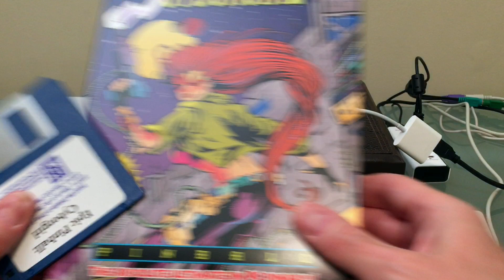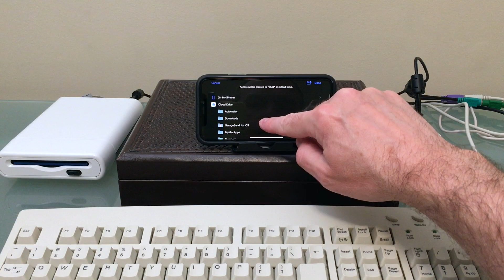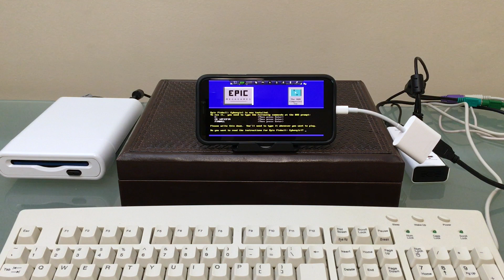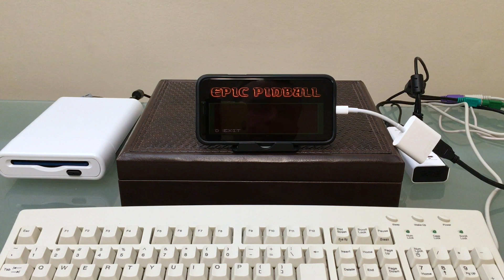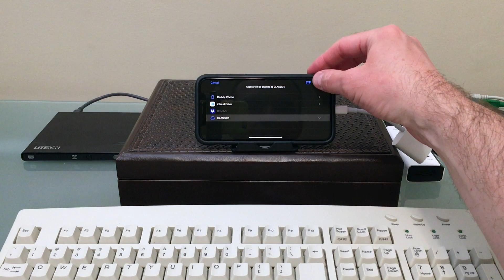iPhone DOS PC. Loading DOS games from original retail media onto the iPhone.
In this video, I'll show you how to use DOS on the iPhone, including loading games from their original floppy and CD-ROM media.